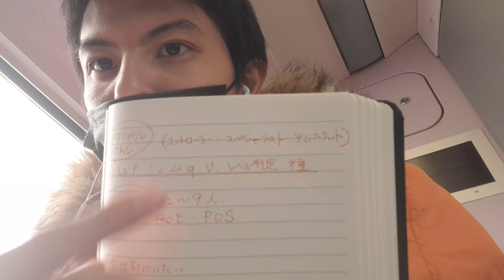フィギュアスケートのジャッジの裏側と仕組みについてお話しします。また、AIが採用された場合のついても解説します。